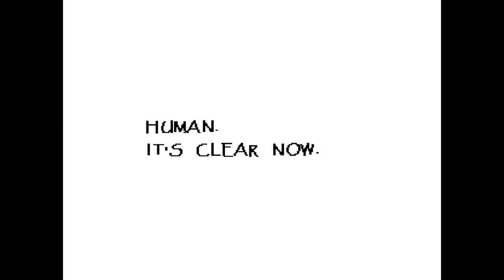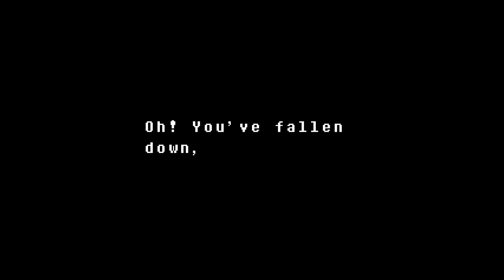Cool Dude Dating | Let's Play - Undertale Pt. 3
Watch as I make my way through the Underground to find my way back home. This is a blind play in Pacifist Mode.
I play and support Hasbro Children's Hospital with Extra Life!